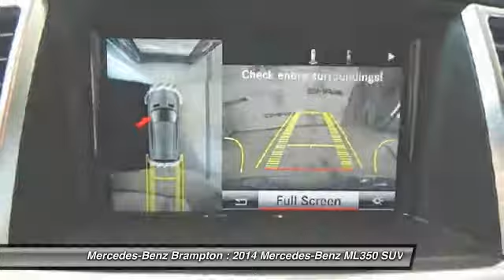2014 Mercedes-Benz ML350 Brampton ON P594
2014 Mercedes-Benz ML350 BlueTEC 4MATIC

Mercedes-Benz Brampton
10 Coachworks Crescent

Enjoy 0.9  financing for 36 months on select 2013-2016 Certified Pre-Owned vehicles. 2014 Mercedes Benz ML350 BlueTEC 4Matic with Premium &amp; Driving Assist Packages.  This vehicle will not disappoint you. Buying Certified gets you: Reassurance: 150-point certification-inspection, all authorized Mercedes-Benz Parts. Warranty: standard Star Certified warranty up to 6 years or 120,000 kmConfidence: complete vehicle history reportSecurity: 24-hour special roadside assistancePeace of mind: five day/500 km exchange privilege All of our customers, at Mercedes-Benz Brampton who need maintenance or repairs on their car during their absence can take advantage of our travel service:Leave your vehicle at the dealership and our shuttle service will drive you to the airport.No parking fees, no worries: your vehicle will be safe and sound while you&rsquo;re gone.